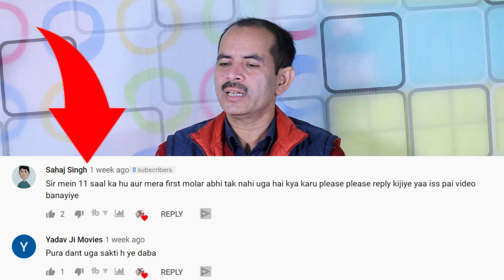मसूड़ों की मसाज करने से उगेंगे नए दांत | टेढ़े-मेढ़े दांतों का इलाज | मसूड़ों को स्वस्थ कैसे रखें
मसूड़ों की मसाज करने से उगेंगे नए दांत
मसूड़ों के मसाज करने से आपके दांत जल्दी उगेंगे
टेढ़े मेढ़े दांत
मसूड़ों को मजबूत करने के उपाय
टेढ़े मेढ़े दांत कैसे सही करें?
जाने कमजोर मसूड़ों का कारण
टेढ़े-मेढ़े दांतों का इलाज
मसूड़ों को स्वस्थ कैसे रखें?
दांत ही नहीं मसूड़ों का भी रखें ख्याल
दांत उगाने का आसान तरीका
दाँत और मसूड़ों को मजबूत बनाये
मसूड़ों का ढीलापन
मसूड़ों के रोगों का उपचार
मसूड़ों के मसाज करने से दांतों के फायदे
मसूड़ों को मजबूत करने की दवा